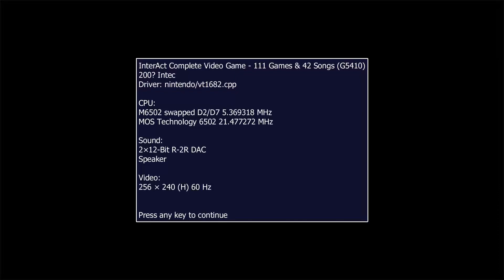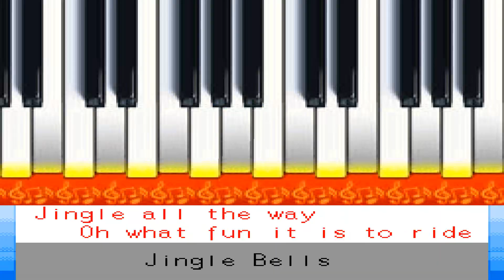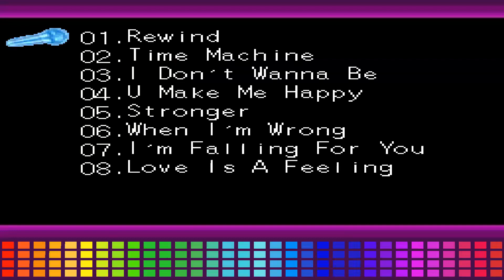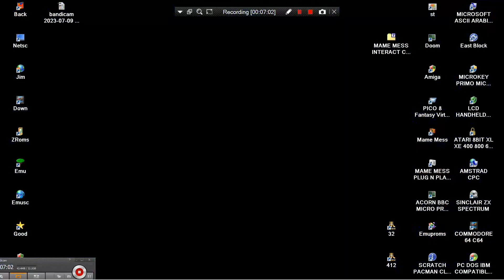ATTRACT MODE FROM MAME MESS INTERACT COMPLETE VIDEO GAME 111 GAMES & 42 SONGS INTEC NOT NES ENHANCED